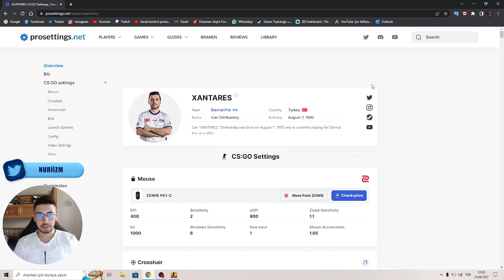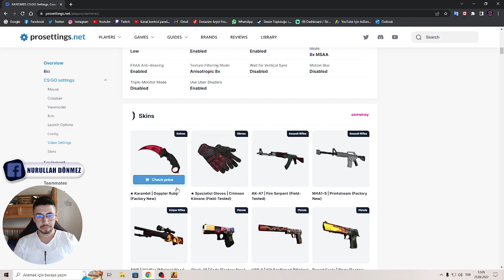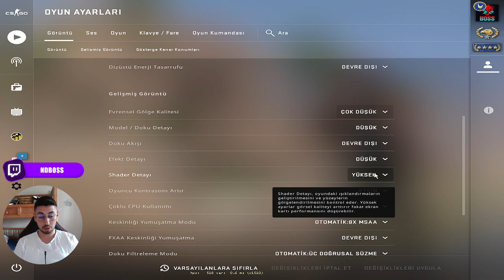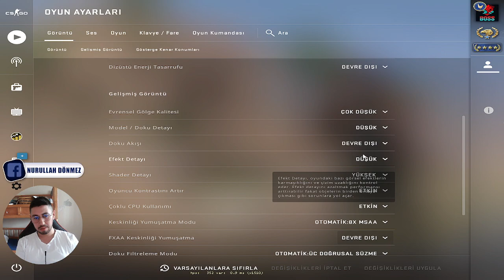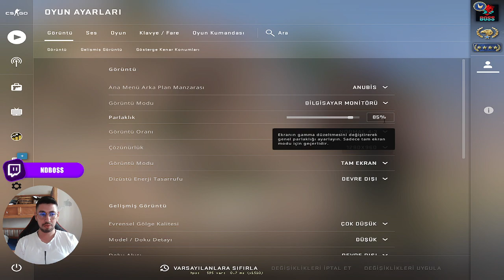XANTARES CS GO GÖRÜNTÜ AYARLARI 2022 GÜNCEL!! XANTARES GÖRÜNTÜ AYARLARI NASIL YAPILIR?XANTARES CS GO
Xantares cs go görüntü ayarları nasıl yapılır. Hangi ayarlarda oynuyor hepsi ve daha fazlası bu videoda. Ben söyledim ama ayarlarımı bozmak istemediğim için yapmadım. Bu linkte tıklayarak Xantares ve bir çok e-sporcunun güncel görüntü ayarlarına ulaşabilirsiniz.